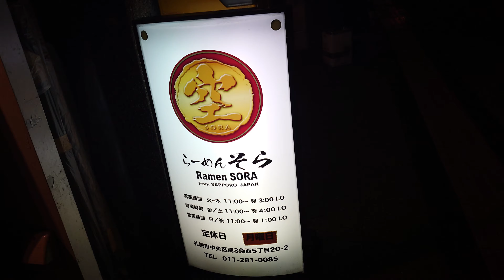北海道札幌市！狸小路近くのラーメン屋「空(そら）」にてスペシャル味噌ラーメン堪能！北海道のラーメン堪能Sora-ramen shop in Sapporo city in Hokkaido,Japan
20年ぶりの北海道！最初の1杯！札幌市内、狸小路近くのラーメン屋「空」にて、スペシャルラーメン大盛り(味噌）。美味でした。